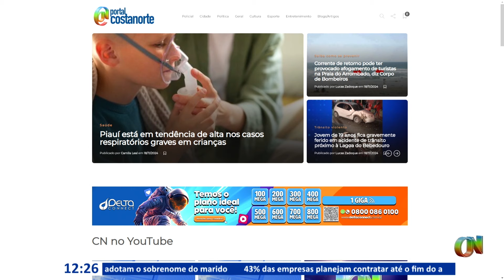Jovem de 19 anos fica gravemente ferido em acidente de trânsito próximo à Lagoa do Bebedouro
Um acidente de trânsito envolvendo um Chevrolet Celta e uma motocicleta Honda Fan CG 125 deixou um jovem de 19 anos gravemente ferido na noite deste domingo (18), na Avenida Batista Silva, no bairro Bebedouro, em Parnaíba.